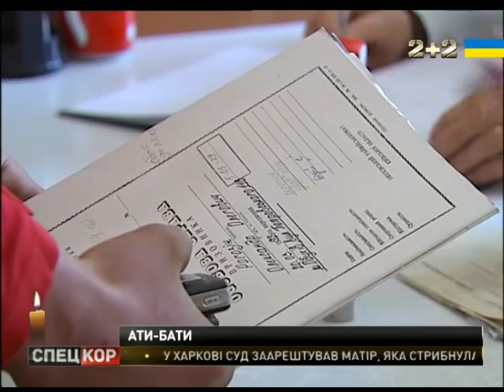Першу партію строковиків сьогодні проводжали на Київщині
Половина пІде у ЗСУ, інша - до прикордонників та Нацгвардії